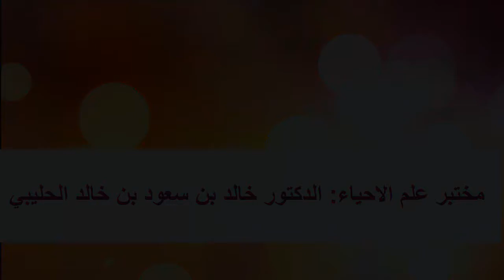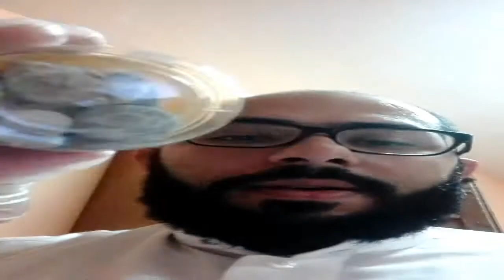دراسة أحافير و عينات متحجرة قديمة القسم الثالث الدكتور خالد بن سعود بن خالد الحليبي